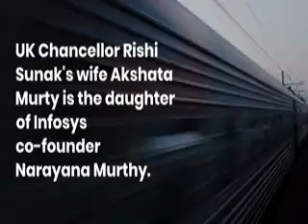8th April 2022 l The World News Flash l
8th April 2022

My Gears :
Microphone Tripod